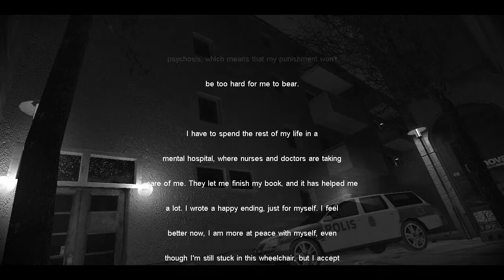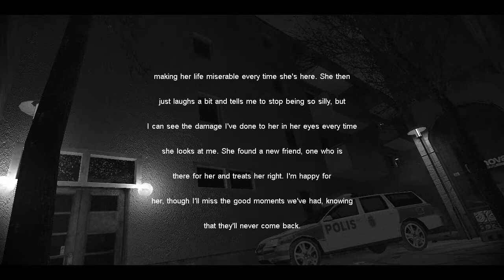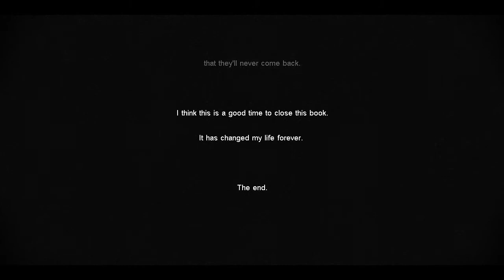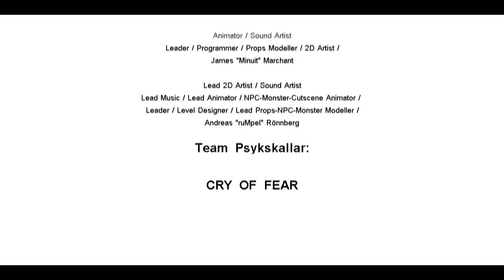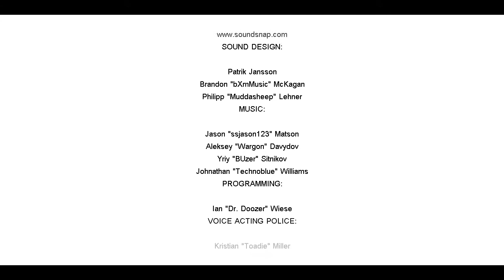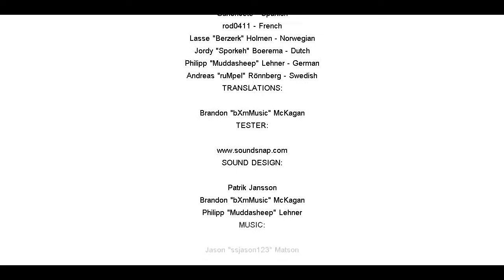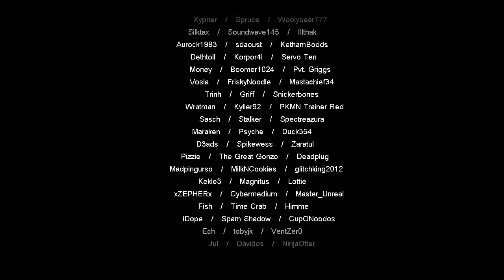Let's Play Cry of Fear - 19 - Homeward Bound (End)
The final part of my completely blind singleplayer playthrough of this game!
Nearing the end of the journey, Simon is on his way back to Kirkville, but it's far from a simple stroll home.
He has one last demon to face...

Cry of Fear is a Half-Life 1 mod made by the same guys that created 'Afraid of Monsters'.